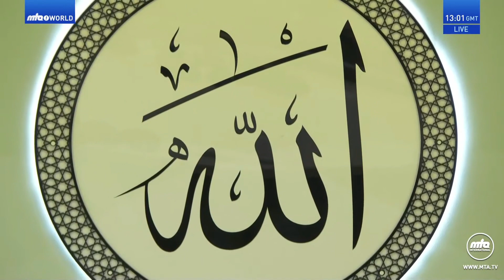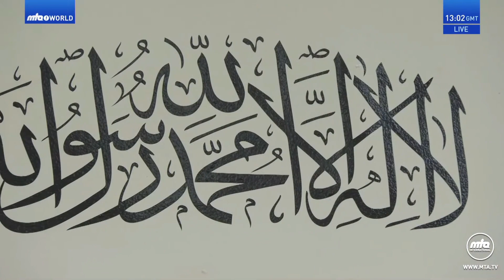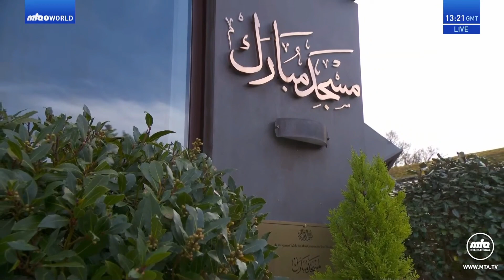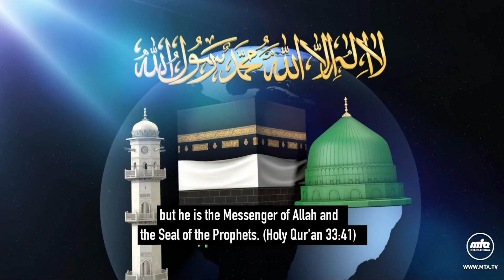خطبہ جمعہ | Friday Sermon | 23 Feb 2024 | Khutba Juma | Urdu | Hadhrat Mirza Masroor Ahmad aba